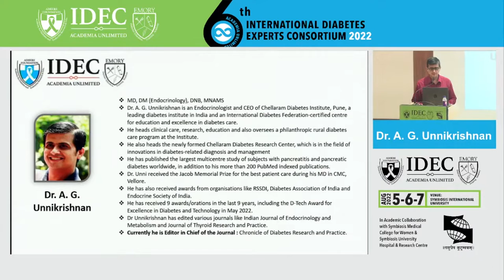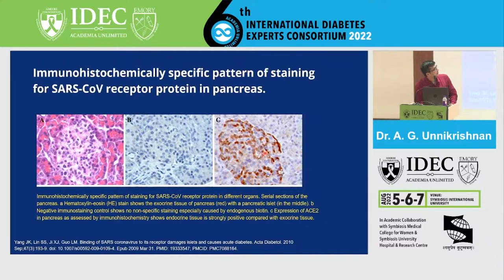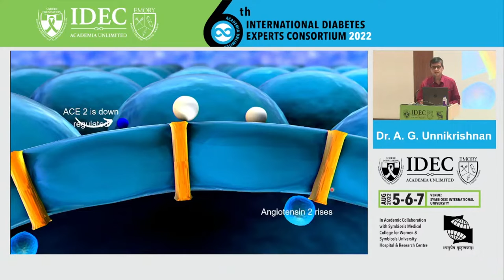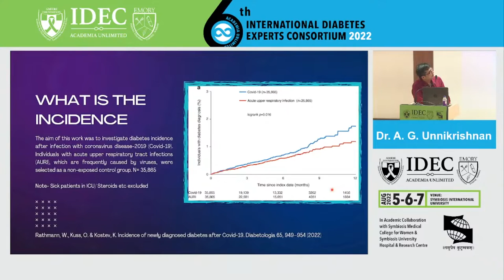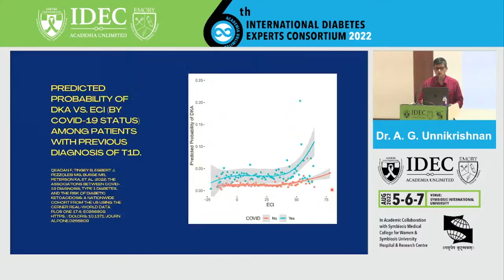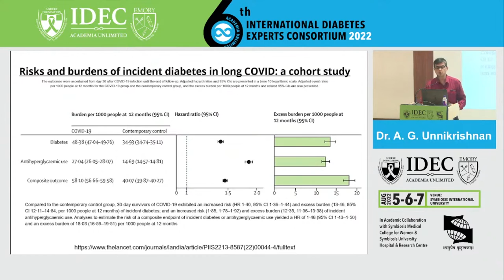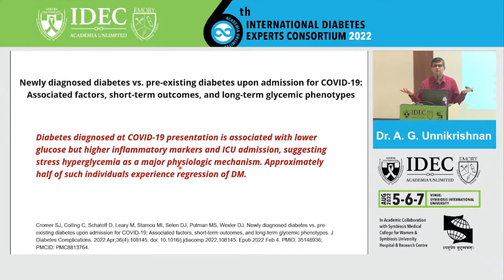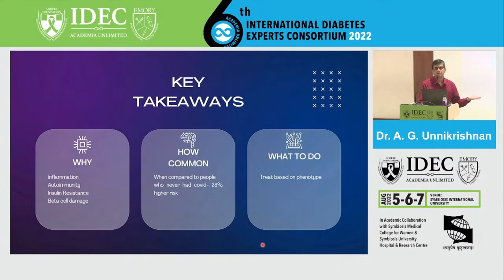A G Unnikrishnan: New Onset Diabetes In Post -covid Era